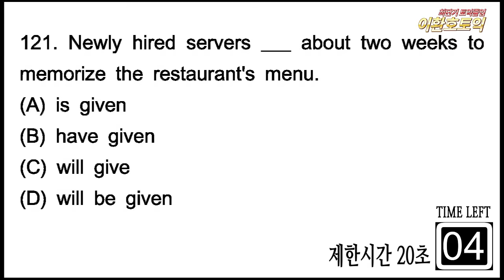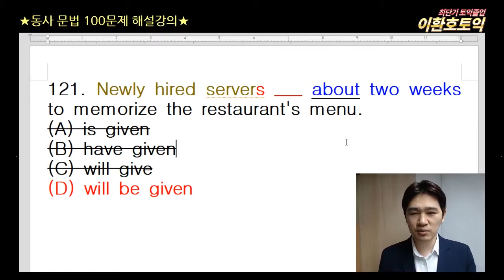토익 RC 파트5 동사문법문제 121번 해설강의 [종로YBM] 이환호토익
문제 풀이 제한시간 20초입니다.
20초 넘어갈땐 영상을 잠시 멈추고 푸세요^^
질문은 댓글 남겨주세요^^*